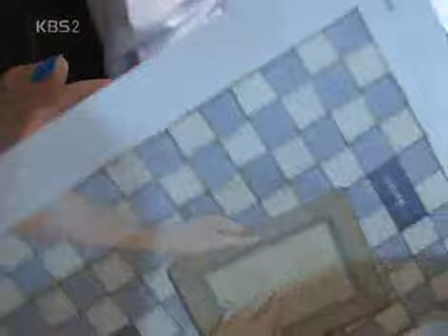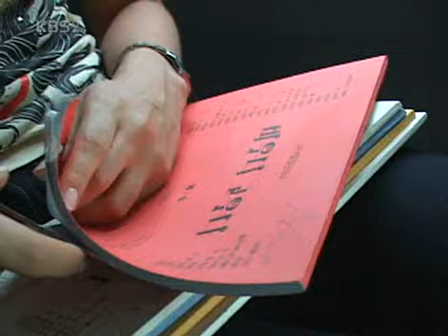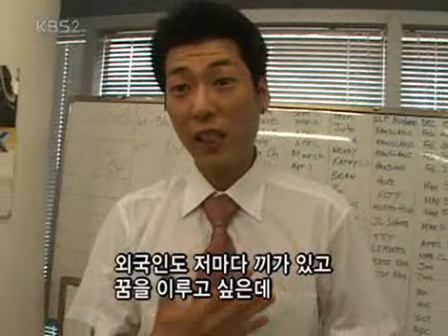VJ특공대 - VJs on the Scene 20070824 #004